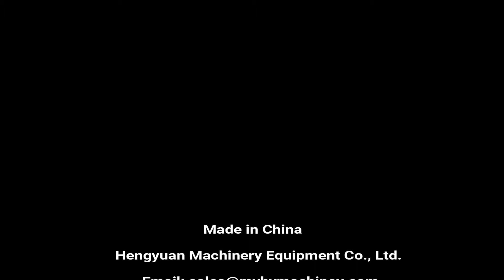Semi-automatic Beef Paste Filling Machine Desktop Sauce Dispensing Equipment with Material Stirrer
Semi automatic sauce filling machine with mixing hopper applied in 100g, 350g, 500g, 1000g etc beef paste, granuled sauce etc.

半自动辣椒酱灌装机 نصف صلصة التلقائي ملء آلة poolautomaatsed kaste täitmise masin poolautomaatsed kaste täitmise masin półautomatyczna sos napełniania maszyny. semi - automatisk sauce maskine til fyldning halbautomatische sauce füllmaschine полуавтоматические соус наполнения машины полуавтоматические соус наполнения машины puoliautomaattiset kastiketta täyttää laite 반 자동 소스 충전 기계 Die machine, semi - automatisch. poloautomatické omáčku čerpací stroj poloautomatické omáčku čerpací stroj Molho semi - automática máquina de enchimento 半自動ソースの充填機 halvautomatiska sås fylla maskinen stroj za polnjenje polavtomatsko omako. กึ่งอัตโนมัติเครื่องบรรจุซอส กึ่งอัตโนมัติเครื่องบรรจุซอส σάλτσα, γέμιση, ημι - αυτόματο μηχάνημα félautomata szósz töltelék gép - salsa di macchina per il riempimento automatico Nước sốt để máy bán tự động. 半自動醬餡機

▶Four Wheels Clamping Capping Machine Details
█Product Introduces
This machine is the semi automatic chili sauce filling machine with mixing hopper.This machine is reasonable in design, small and exquisite in model, the pneumatic part adopts the pneumatic components of Germany and Taiwan brand. The part contacting materials is made of 304/316 stainless steel,according to GMP requirement. Both filling volume and filling speed can be adjusted at will, filling accuracy is high. Filling head adopts anti-leakage and lifting filling device.

█Applications: all the sauces with small granules semi-auto piston chili sauce, beef sauce, BBQ sauce, fruit sauce jam etc filling machiner.

█Specifications
Woking mode:manual hold bottle,automatic filling
Working speed:1-30 per min
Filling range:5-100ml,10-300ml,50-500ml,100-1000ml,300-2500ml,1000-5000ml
Air pressure:0.4-0.9MPa,≥0.1m³/min
Power supply:220V 50HZ/1A/10W customized globally
Filling accurate:±2%
Hopper volume:30kg

▶Hengyuan Machinery sincerely hope to cooperate with clients all over the world. We will reply immediately upon receiving your message.

⏩Catalog